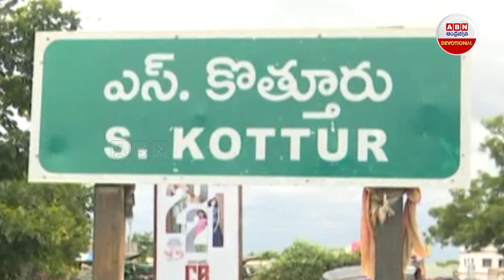Kotturu Subramanya Swamy Temple : ఇలాటి ఆలయం భారత దేశంలో ఇదొక్కటే | ABN Devotional